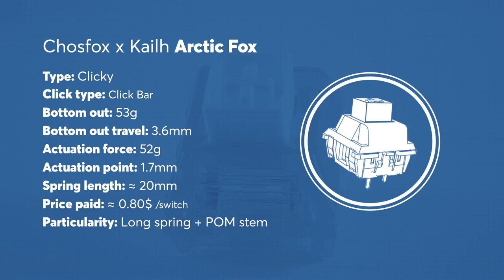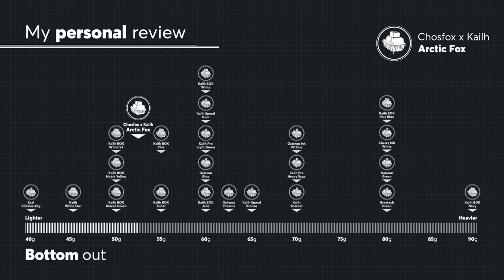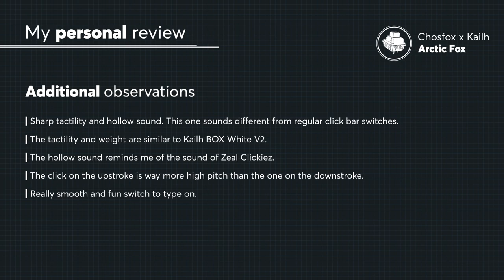Chosfox x Kailh Arctic Fox Sound Test with GMK, MT3 and SA Keycaps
This is the ultimate Chosfox x Kailh Arctic Fox Sound Test and Review on a full keyboard with SA, MT3 and GMK keycaps. Arctic Fox is a clicky switch with a great hollow sound and sharp tactility. This one sounds different from regular Kailh BOX switches. Really smooth and fun switches to type on!

These tests are made with an FR4 plate. In this Arctic Fox switches Sound Test, I've made a typing test and a slow bottom out one. I also made a decibel meter test of the switch alone to measure the noise level.

Let me know your thoughts and experiences in the comments below!

Here's the compilation in the same video of the 24 Clicky switches tested with the same case, the same plate and the same keycaps for a better sound comparison:

Hello world, my name is J-S! I do Sound Test videos on Mechanical Keyboards and non-mechanical keyboards. From Modern MX Switches to Vintage Keyboards, Click and Thock is about Keyboard Sound. From vintage Alps SKCM switches and IBM Buckling Springs to modern Kailh BOX switches, I test and compare different types of switches and keyboards.

00:00 - Intro
00:18 - Switch Presentation
00:32 - Switch Specs
00:40 - Inside the Switch
00:50 - Keyboard Specs
00:55 - Switches on the board
01:17 - Solo Switch Decibel Meter Test
01:26 - GMK Typing Sound Test
02:01 - GMK Single Key Sound Test
02:10 - MT3 Typing Sound Test
02:45 - MT3 Single Key Sound Test
02:54 - SA Typing Sound Test
03:29 - SA Single Key Sound Test
03:38 - Personal Review
04:17 - Final

Here's the specs of the keyboard used for the tests:
DZ60 board
Tofu 60 aluminum case
FR4 plate